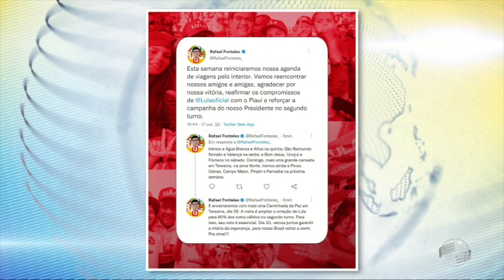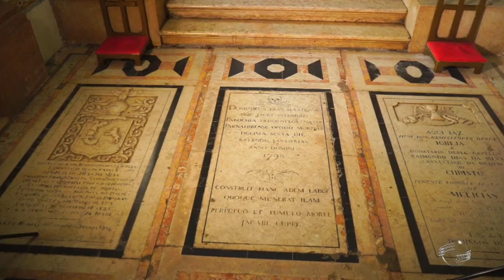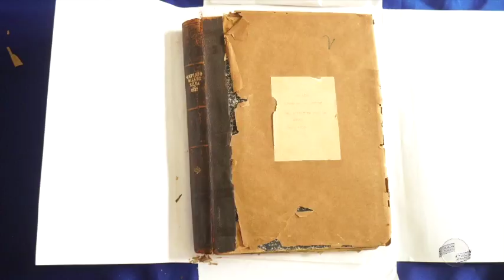Rafael Fonteles anuncia campanha para Lula no interior do Piauí